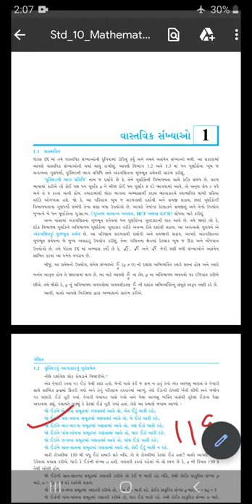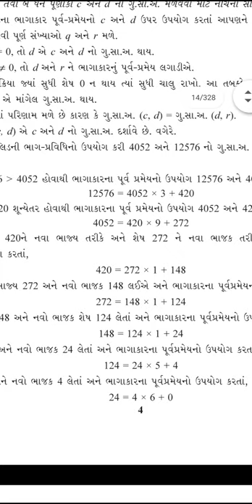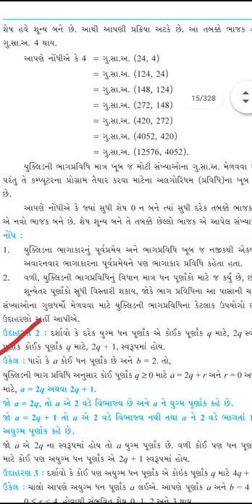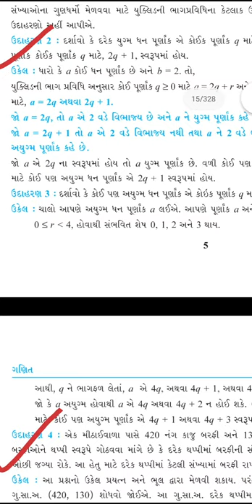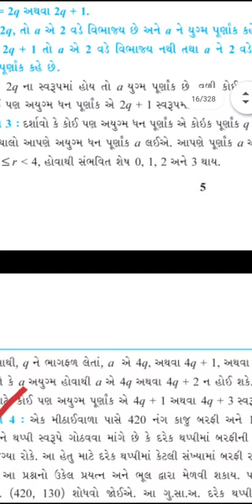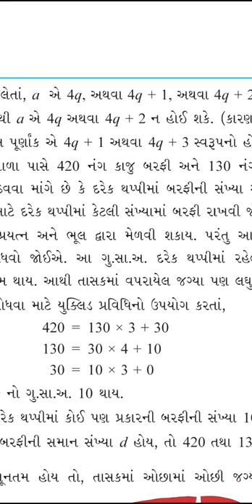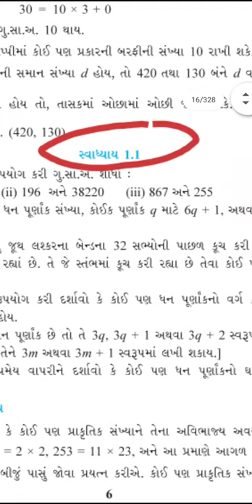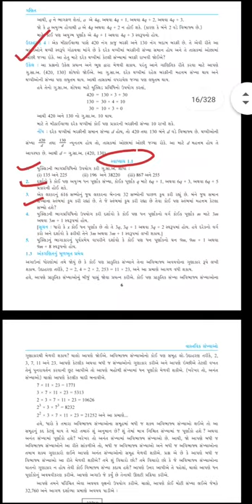maths class 10 Real numbers 1.01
Ganit std 10 ch 1